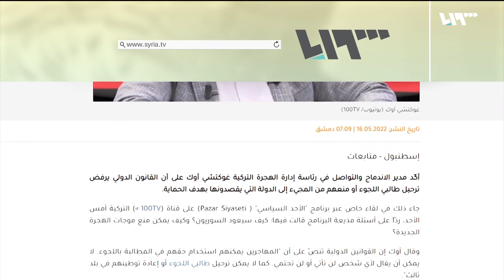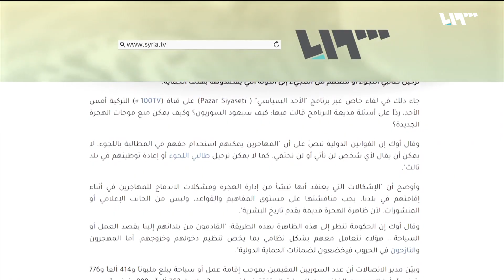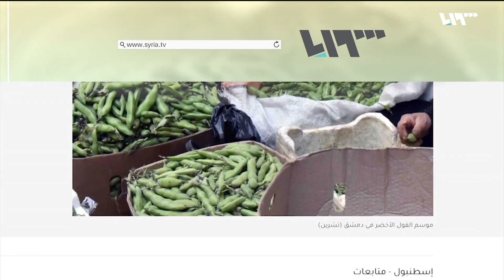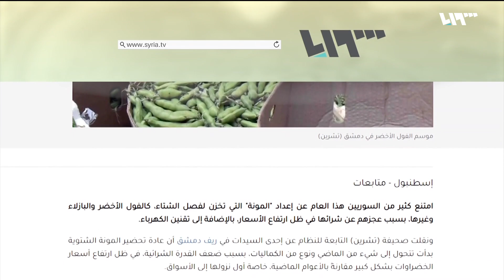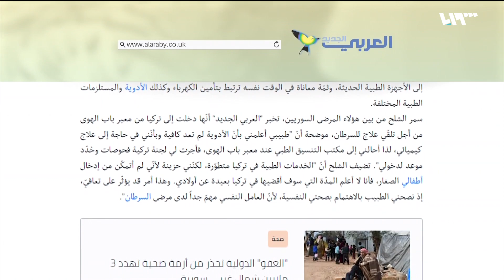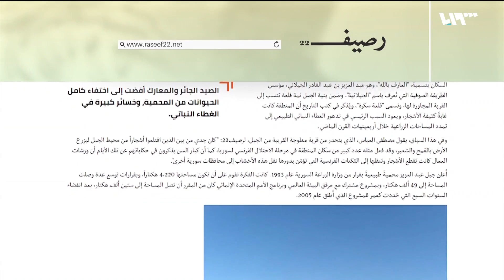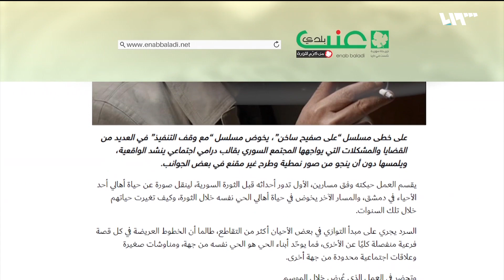تصريح جديد للهجرة التركية حول اللاجئين السوريين | جولة الصحافة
أكّد مدير الاندماج والتواصل في رئاسة إدارة الهجرة التركية غوكتشي أوك على أن القانون الدولي يرفض ترحيل طالبي اللجوء أو منعهم من المجيء إلى الدولة التي يقصدونها بهدف الحماية